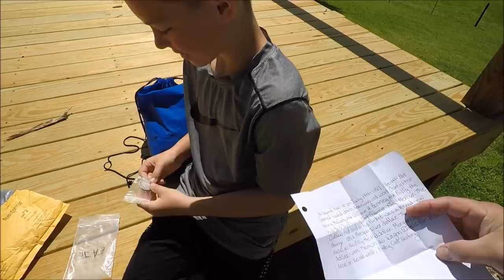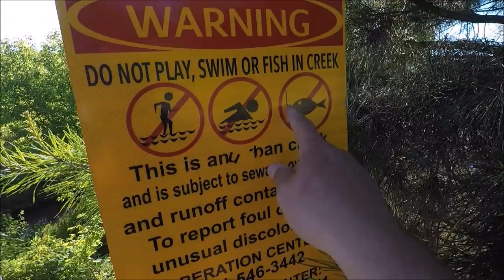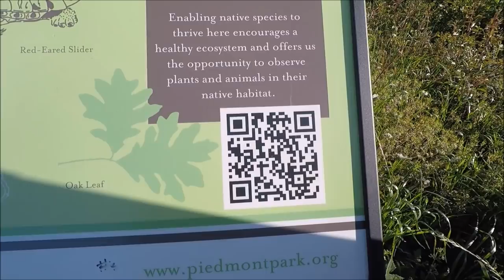EA Medley: Viewer Mail Rob Lowe Atlanta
Like a fine multi-colored casserole this is a piece of our life. Thanks for going along.

My Gear:
My Brute Magnetics Cone Magnet